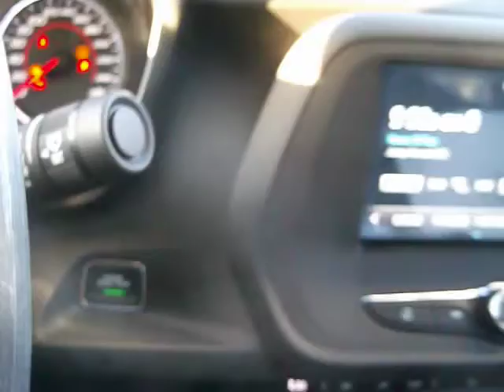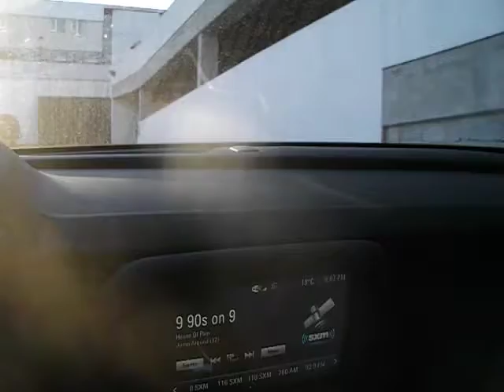2016 同車有關 - 森sing情歌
2016 同車有關 - 森sing情歌